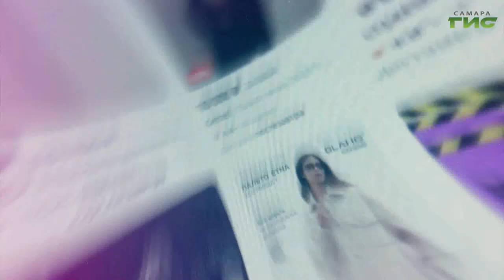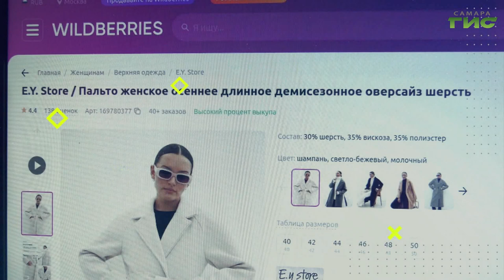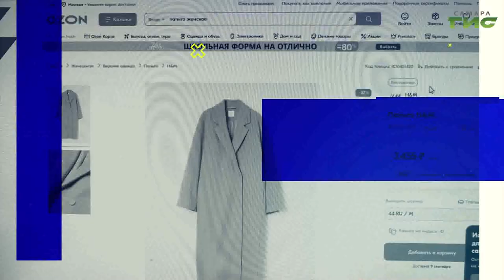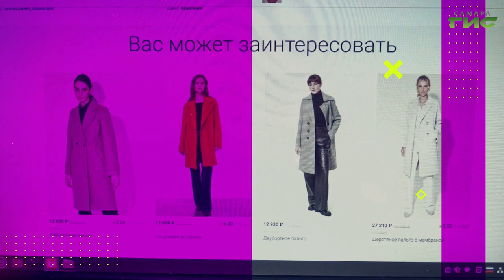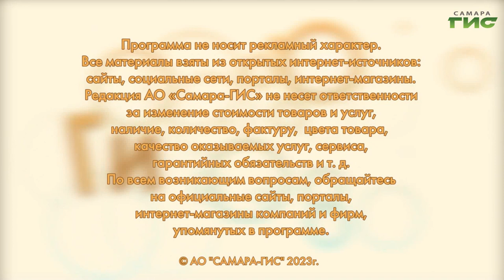Как выбрать действительно теплое пальто / "Shopping-ГИД" от 07.09.2023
Как выбрать реально теплое и стильное пальто? Подскажет "Shopping-ГИД" .